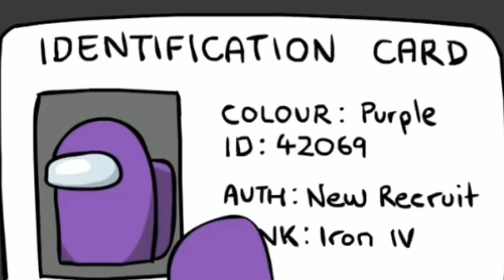STORY OF AN IMPOSTER AND STUPID TEAMMATES|Among Us Prajjwal live